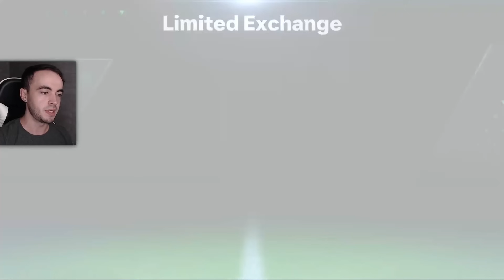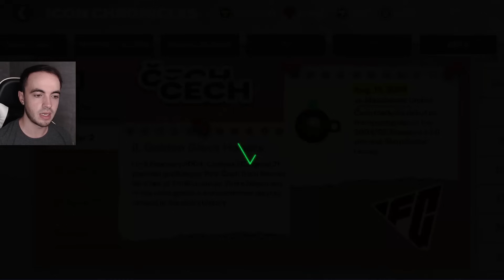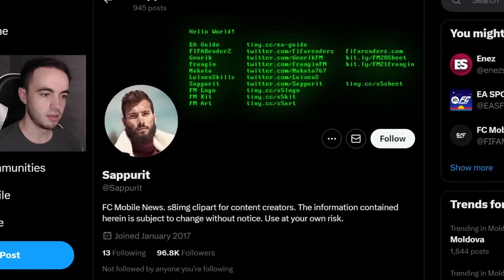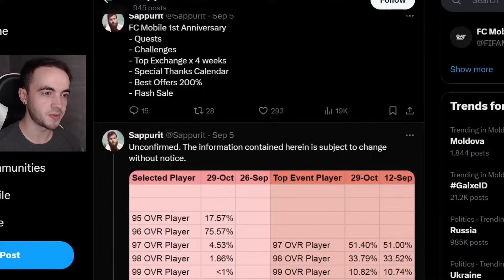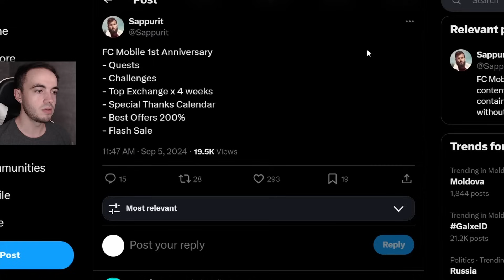Cum Să Nu Faci Rost De Noile Carduri RETRO STARS - FC Mobile 24